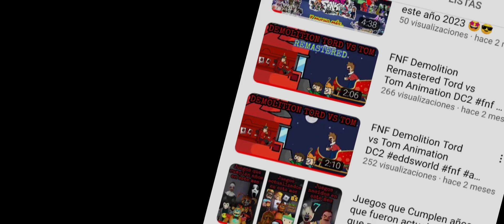Mi primer video: Mi voz...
Hola gente, sean bienvenidos a mi primer video fuera de lo habitual, en donde les mostraré mi voz.
Mi voz que tanto les daba curiosidad por escuchar, espero que les guste mi voz.
Próximamente subiré más videos con mi voz.
Espero que les guste el video, hasta el próximo y adiós 👋.